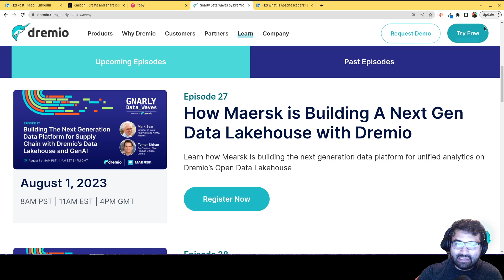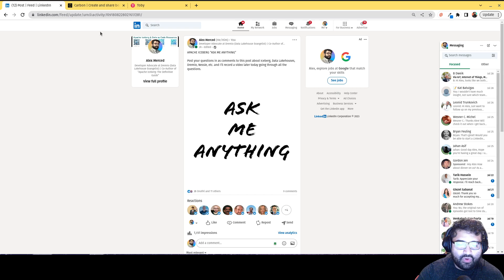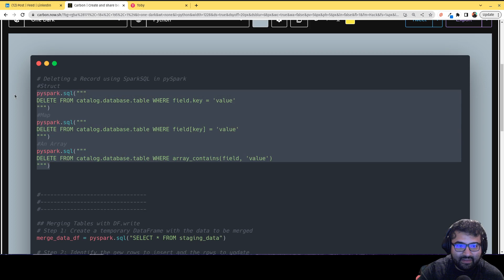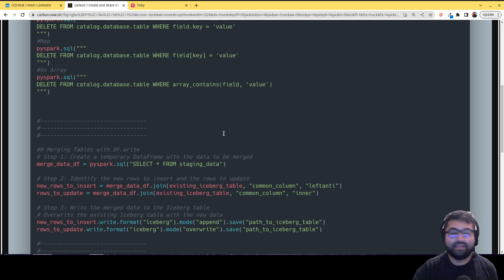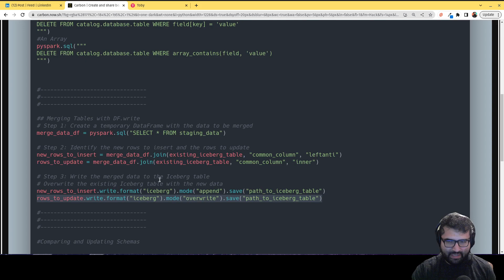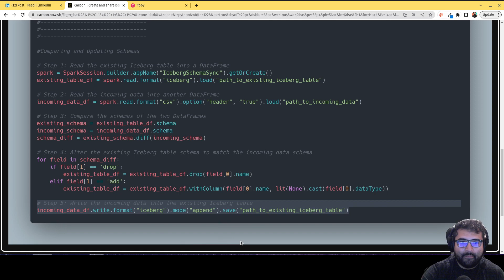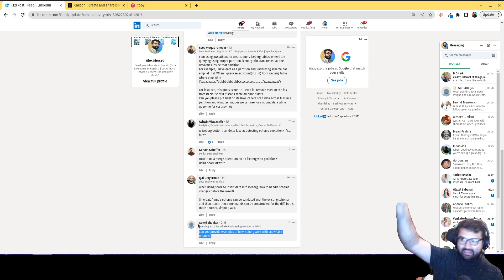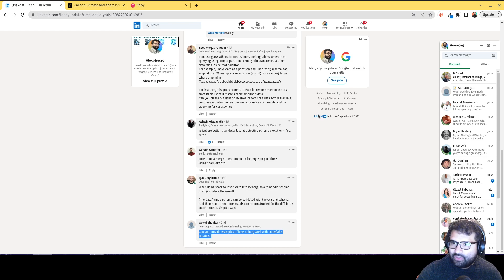Apache Iceberg - Ask Me Anything - July 31, 2023 (Merges, Nest Column Deletes, Schema Detections)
Alex Merced answers questions he received on linkedin about Apache Iceberg.